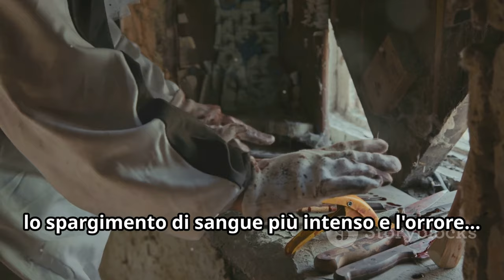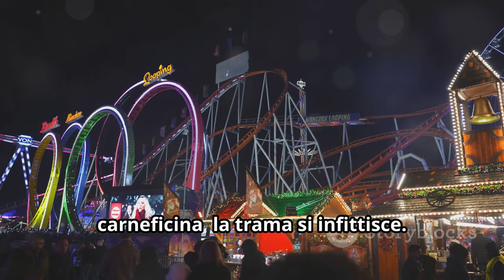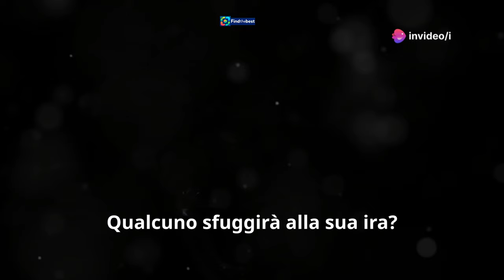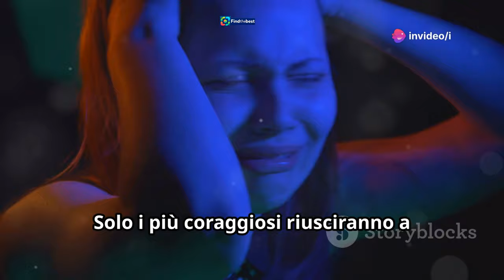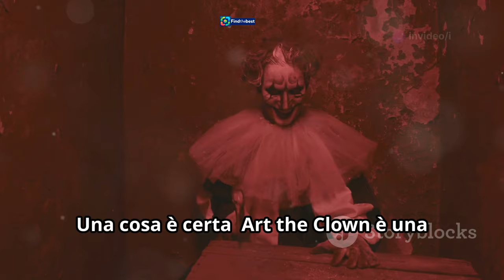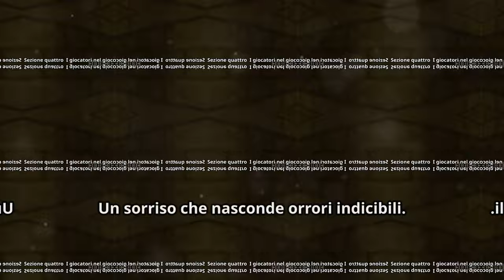Terrifier 3: Il Natale di Art il Clown - Trailer e Dettagli!